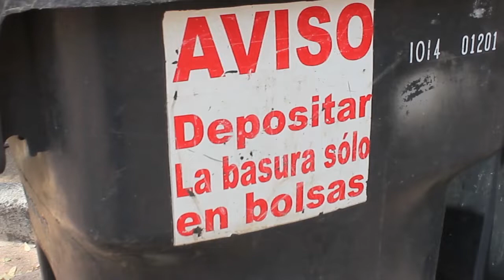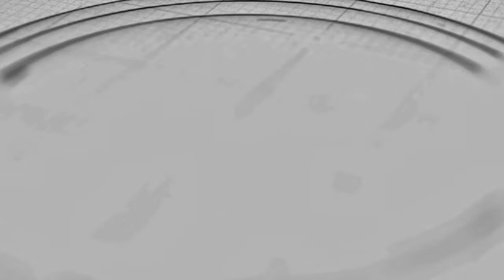“La Alameda” en Manuel Doblado es un recinto olvidado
Según dobladenses por el día este parque se muestra con basura y árboles a punto de caer, por la noche se convierte en “guarida de mariahuanos”